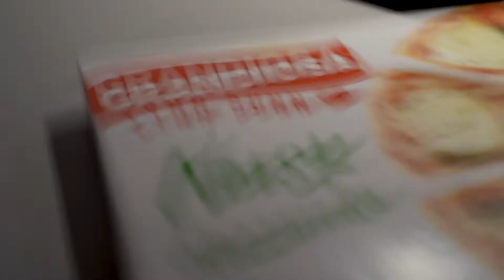How To Spend a Weekend Alone | What I do when no one is watching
This is how I spent a couple of weekends alone. Long walks in autumn leaves while watching the winter getting closer. Easy dinners, wine and my favourite video-game; Heroes Might of Magic III.
I love it, and autumn always brings me back to Erathia and the chase for the holy grail *nerdalert*.

I never get used to how short our seasons up in the north are. We have spring, summer and autumn from mid may to mid september. The rest of the year contains of darkness, snow and cold winter. I don't mind the winter (or else I wouldn't live here), but I sometimes wish the seasons were longer so I could enjoy it more.

I hope everyone is doing well and staying safe and healthy!
Please excuse my english and camera/sound/editing technique. I'm not a professional filmmaker, and I do this just for fun.